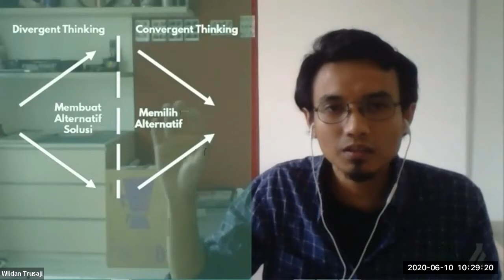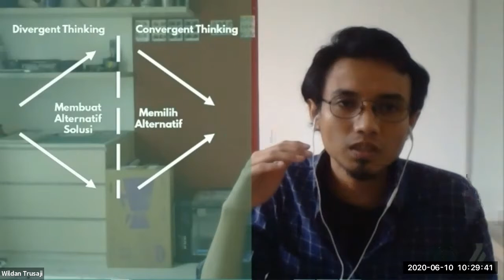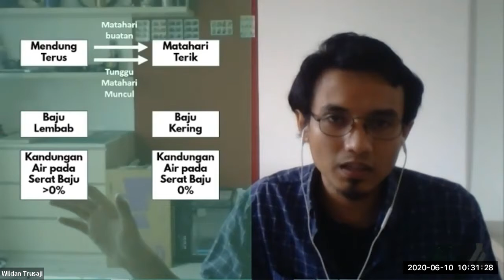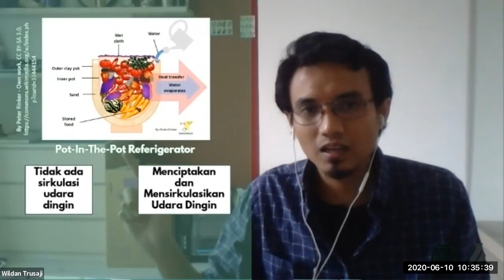Pentingnya Memetakan Masalah | Idealab Sharing Session 1 Part 2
idealab sharing session merupakan sebuah usaha untuk berbagi dan menambah pengalaman bagi para kontributor di idealab.id.

Pada pertemuan pertama ini dibahas mengenai "masalah". Dan pada part 2 ini kami akan membahas "Cara Mendefinisikan Masalah".